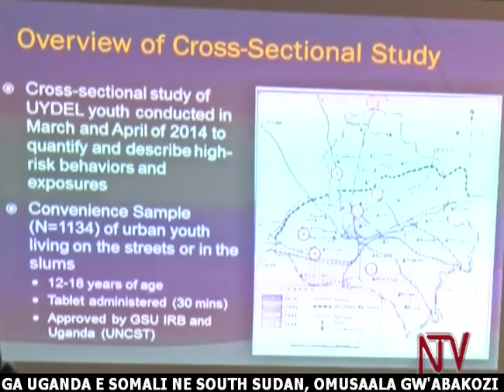Alipoota Ku Siriimu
Omwenge gweguvuddeko obulwadde okweyongera.